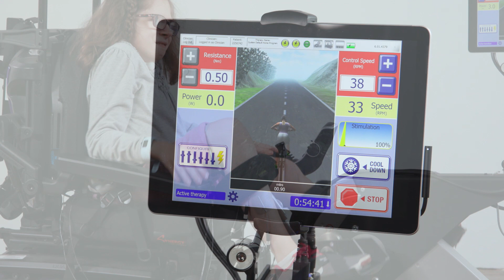Restorative Therapies - Patient Testimonial - Abby and Mom